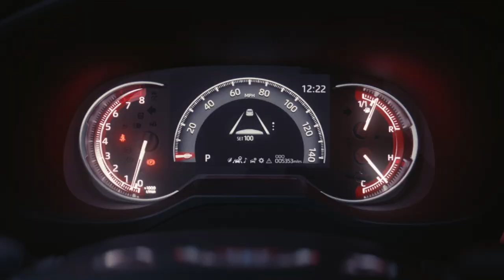2019 Toyota RAV4 video debut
The implementation of the TNGA platform allows RAV4 to adopt the charisma of a bolder and tougher SUV, but in a package that is lower and wider. The longer wheelbase and wider front and rear tracks provide a stable, confident driving platform. For off-road prowess, the shorter front and rear overhangs will aid in RAV4’s ability to overcome rugged terrain.

The unibody chassis is 57 percent more rigid than the outgoing version. RAV4 incorporates an optimally tuned multi-link rear suspension, providing ideal damping for handling, minimum interior cabin noise, and the utmost ride comfort. Ground clearance has been increased by more than half an inch, yet RAV4 is able to achieve improved aerodynamics.

The relocated side mirrors are now positioned lower on the door for increased forward visibility around the A-pillar. Side visibility is increased thanks to a lowered beltline and the redesigned and enlarged rear-quarter glass assists with rear-diagonal visibility.